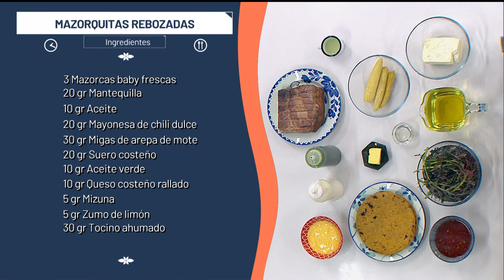Mazorquitas Rebozadas | La Sartén por el Mango | Teleantioquia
Llega a la LaSarténPorElMango👩🏼‍🍳 un chef invitado que nos trae una propuesta completamente deliciosa 🤩: Mazorquitas Rebozadas 🌽 🥓🧀, ¡Una receta irresistible para tu paladar 😋!